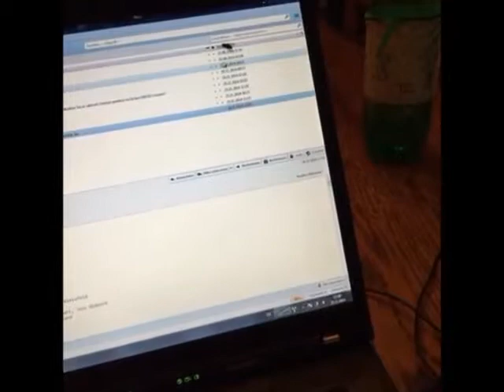ハエをクリックすると…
おもしろtwitter
おもしろ画像
面白画像
面白いアニメ
面白い話
面白いtwitter
面白い映画
おもしろいアニメ
面白い
面白い漫画
おもしろtwitter画像
おもしろtwitter 2014
面白twitter
おもしろtwitter 2013
おもしろtwitter 6月
おもしろtwitter 動物
おもしろtwitter まとめ
おもしろtwitter ジブリ
おもしろtwitter ネコ
おもしろtwitter2012
おもしろ画像 下ネタ
おもしろ画像 動物
おもしろ画像 アニメ
おもしろ画像集
おもしろ画像 まとめ
おもしろ画像 犬
おもしろ画像 猫
おもしろ画像 漫画
おもしろ画像 line
面白画像 ぼけて
面白画像集
面白画像 アニメ
面白画像 動物
面白画像 まとめ
面白画像 猫
面白画像 ボケて
面白画像 ハム速
面白画像 犬
面白画像 naver
面白いアニメ動画
面白いアニメランキング
面白いアニメ画像
面白いアニメ 恋愛
面白いアニメ映画
面白いアニメ スポーツ
面白いアニメ ラブコメ
面白いアニメyoutube
面白いアニメ教えて
面白いアニメ 2014
おもしろいアニメランキング
おもしろいアニメ映画
おもしろいアニメ画像
おもしろいアニメ動画
おもしろいアニメ 恋愛
面白いアプリ
面白い動画
おもしろ動画
おもしろ
面白い話作り方
面白い話 短い
面白い話爆笑まとめ
面白い話 まとめ 短編
面白画像 スレ
面白画像 2ch
面白画像 ネコ
面白画像 vip
面白画像 gif
面白画像 ドラえもん
面白動画
面白い動画 まとめ
面白い動画アプリ
面白い動画 猫
面白動画 動物
面白い動画を作るアプリ
面白い動画 2ch
面白いアニメ ギャグ
面白いアニメ バトル
面白いアニメ 2013
面白いアニメ教えて 2012
面白いアニメ教えてください
面白い漫画 画像
面白い漫画 ランキング
面白い漫画紹介
面白い漫画 2014
面白い漫画 オススメ
面白い漫画 2013
面白い漫画 恋愛
面白い漫画教えて
おもしろ動画 動物
おもしろ動画集
おもしろ動画 犬
おもしろ動画ドナルド
面白動画 猫
面白動画 まとめ
面白動画 ドラえもん